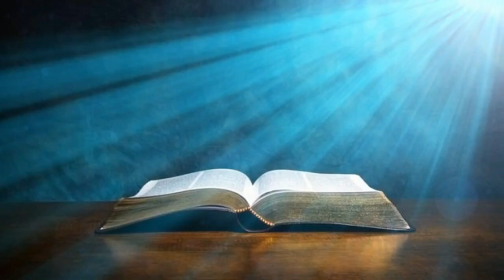25 JUNI 2022, RENUNGAN HARIAN HKBP RESSORT PEKANBARU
RENUNGAN HARIAN HKBP RESSORT PEKANBARU
Pdt. Victor S.H. Silalahi, STh, MM
Melayani di HKBP Ressort Pekanbaru
25 Juni 2022

Visuals made using and by creators